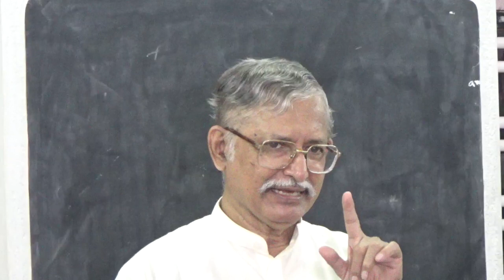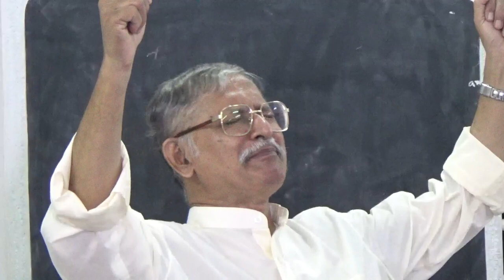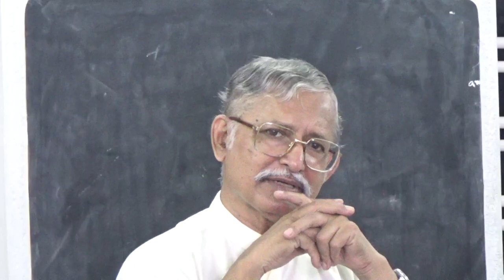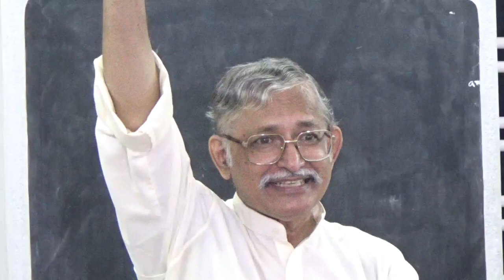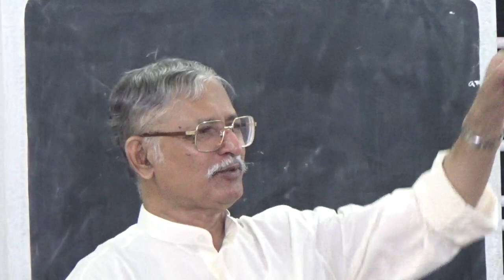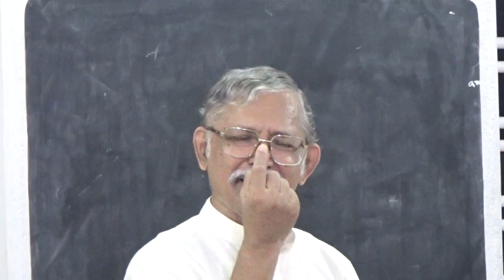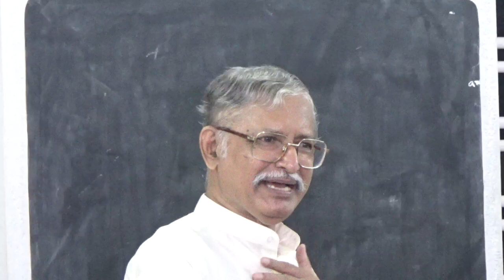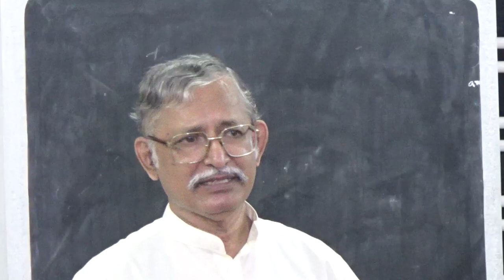Hindi Video: How To Pray